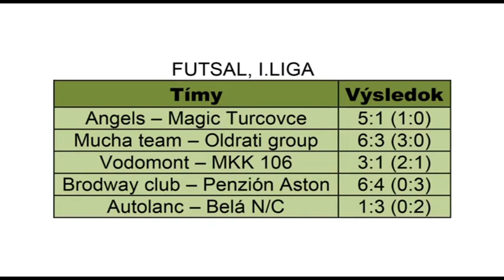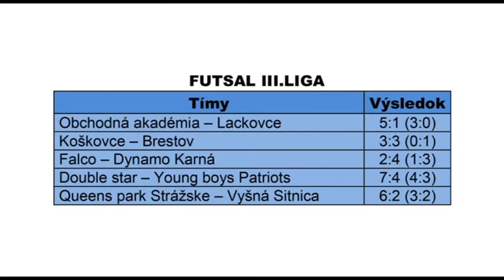Športové správy 20.11.2014